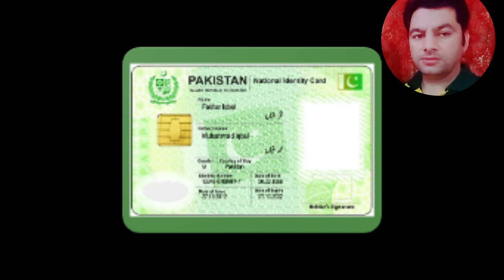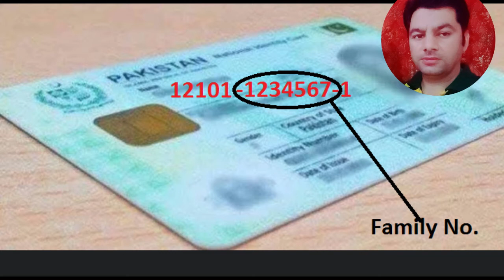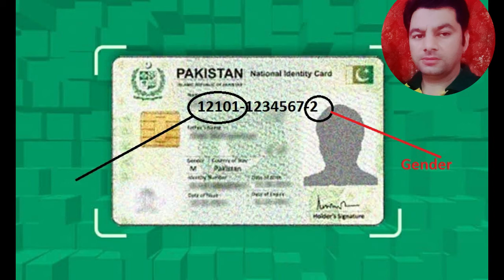National ID Card Code, شنا ختی کارڈ پر ہندسو میں کیا راز ہے یہ کیوں لکھے ہوتے ہ ہیں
The 13 digits are always different from each other. The CNIC number consists of three portions, of which the first five digits for example "12101" refer to the province, division, Tehsil and Union Council of your residence. The people whose CNIC number starts with number 1 belong to Khyber Pakhtunkhwa.